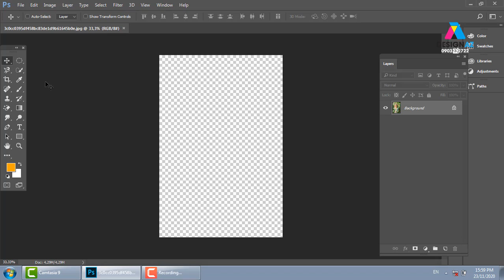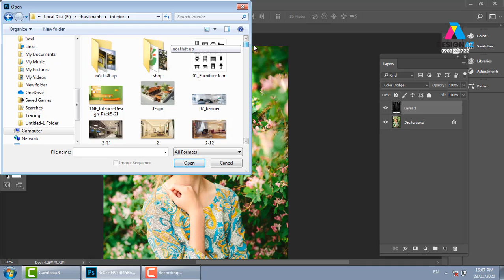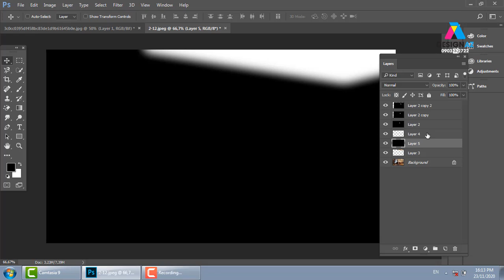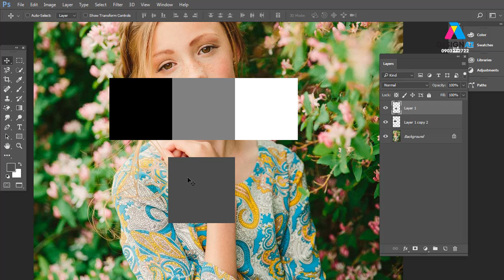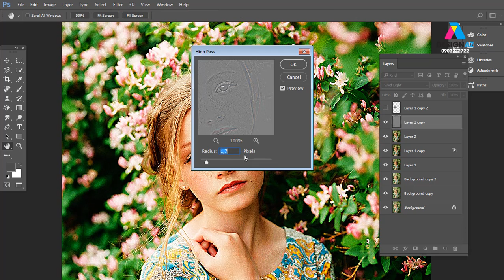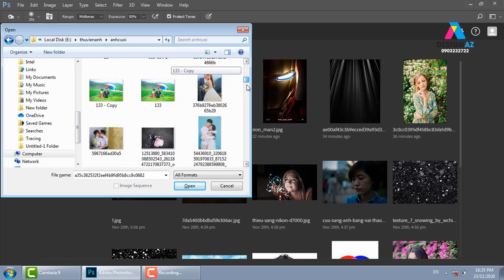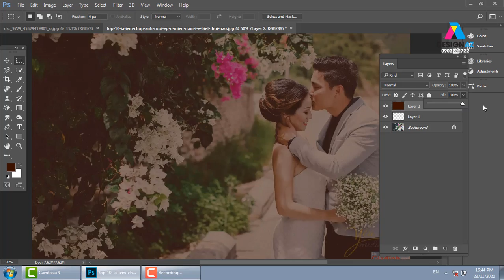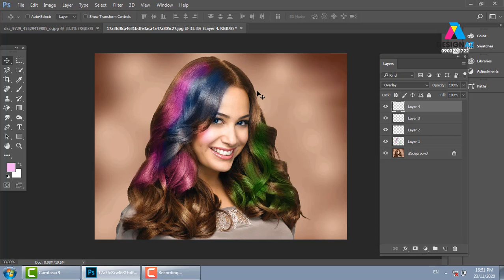ánh sáng trong ảnh photoshop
KÊNH PHÁT HỌC THIẾT KẾ LOGO